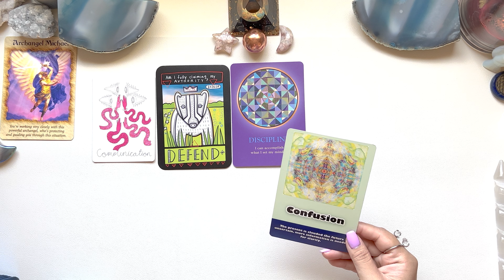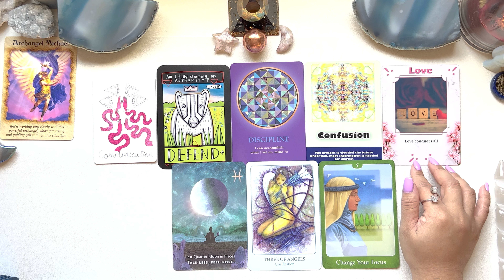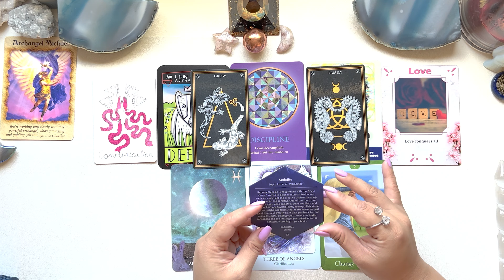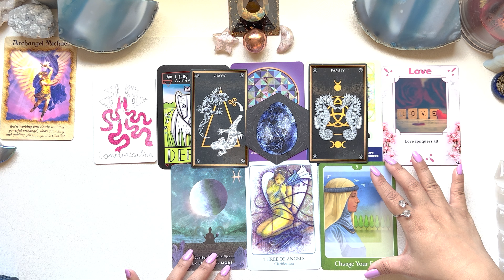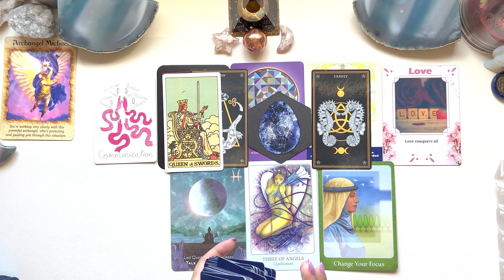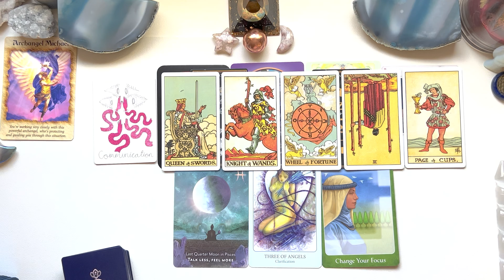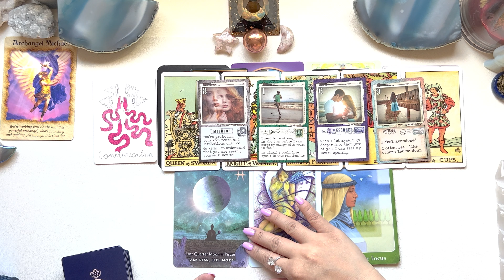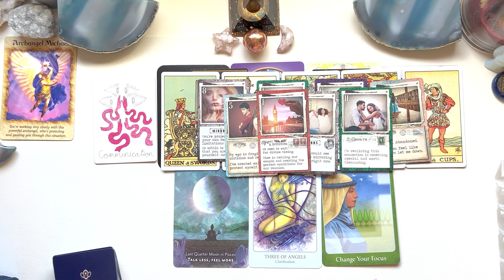CANCER 💘 ENSURING THE PAST DOESN’T REPEAT WITH YOU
Many thanks!